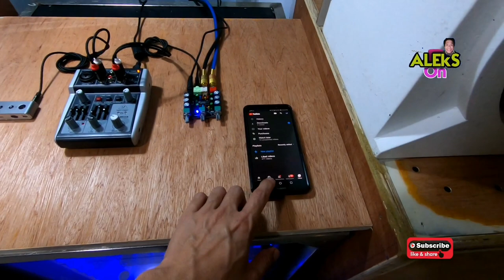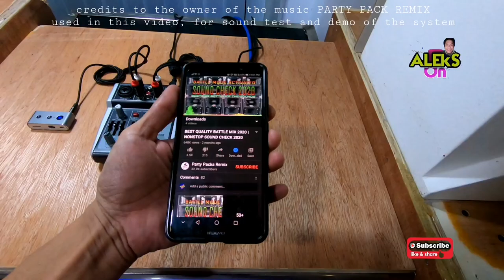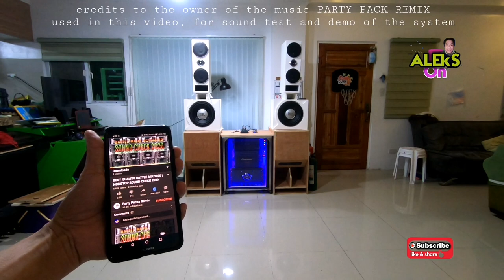MIXER + BBE + BLUETOOTH CONNECTIONS - HOW TO CONNECT - DIY CONNECTIONS + SOUND TEST - tagalog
Maraming salamat sa panonood at pagsuporta mga ka DIY Ingat Lagi! 💪😄👍

For product inquiries visit our facebook page and follow

Team O_X
Usapang Sounds
Jerry Padaong
jerry padaong
GODFOX BASS
Cong TV